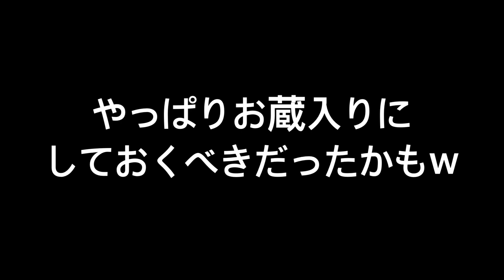【お蔵入り映像】NYCストリートの障害物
ボツにしようと思ってた動画ですが、このつまらなさ、くだらなさも、ありのまま配信！ こんな地味は配信をNYCからしてる人って、アタシ以外にいませんぜｗ